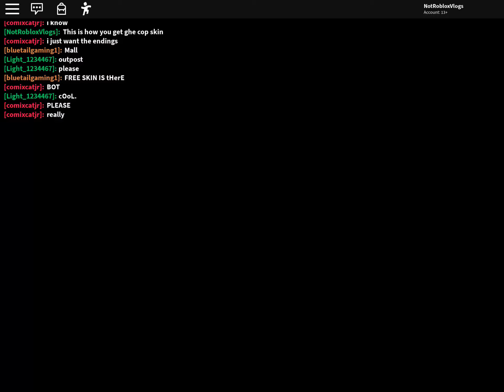How to get the poley skin